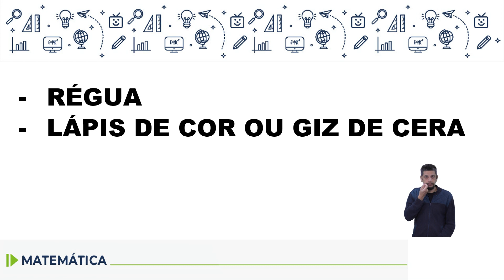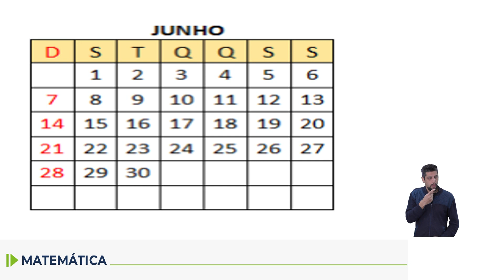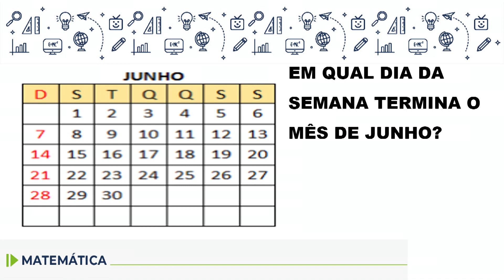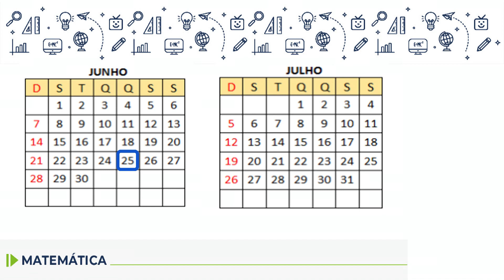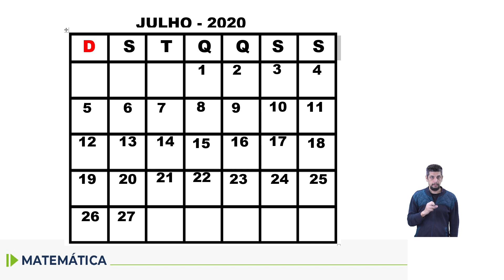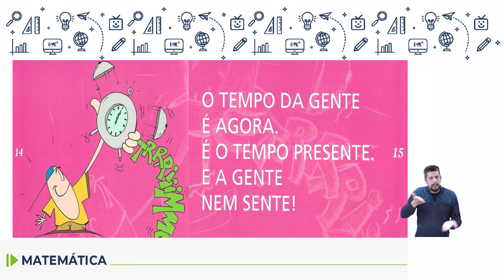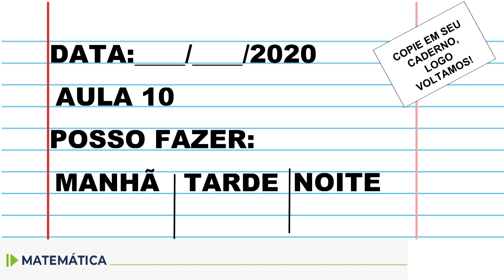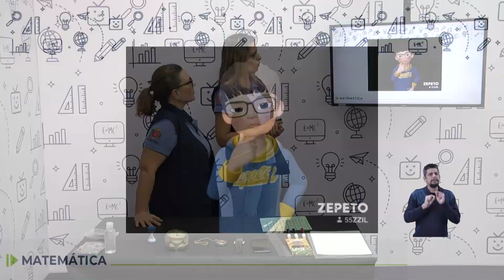Adequação - Matemática - 4.º ano - aula 10 - 27/06